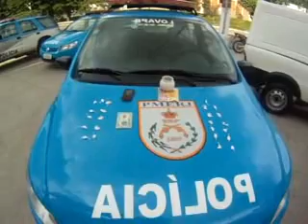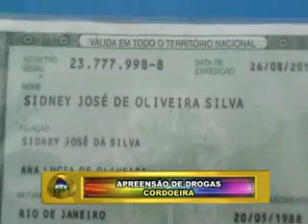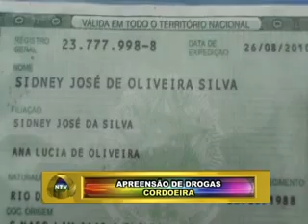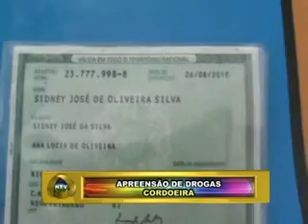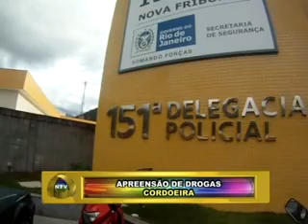PLANTÃO NOVA TV FRIBURGO RJ APREENSÃO DE DROGAS CORDOEIRA 10 04 12